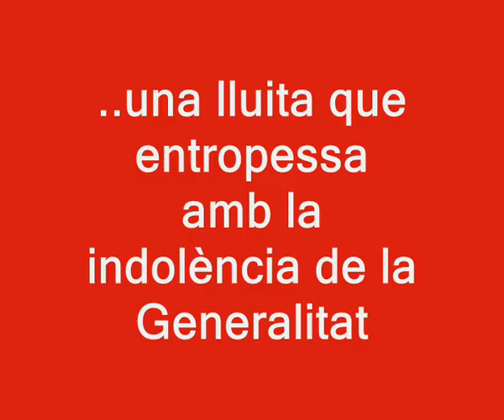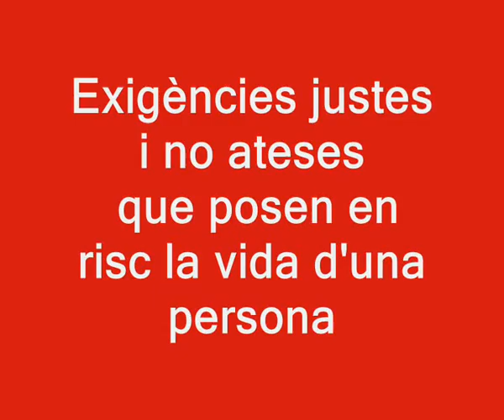S.O.S PARK ALKOSA (la vaga de fam de la gent exclosa)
Impactant testimoni de Toni Valero, representant de la Koordinadora de Kol·lectius del Park Alkosa (Alfafar, València), durant el relat de les novetats sobre la vaga de fam que manté -du ja 13 dies- per la negativa de la Generalitat a liquidar el deute amb el seu col·lectiu... Li acompanya la diputada d'Esquerra Unida Esther López Barceló, en dejuni rotatiu amb representants d'altres formacions polítiques com ara Esquerra Ecologista.

Roda de premsa celebrada en les Corts el 26 de gener de 2012.